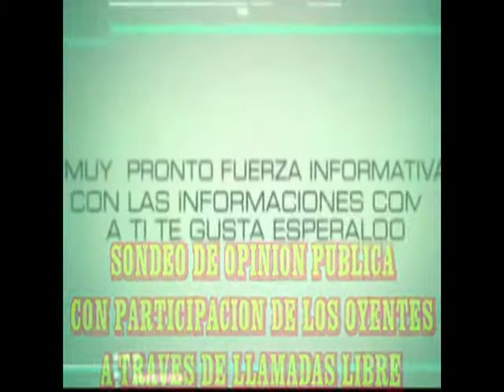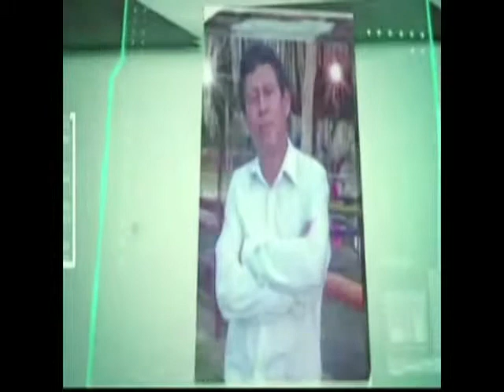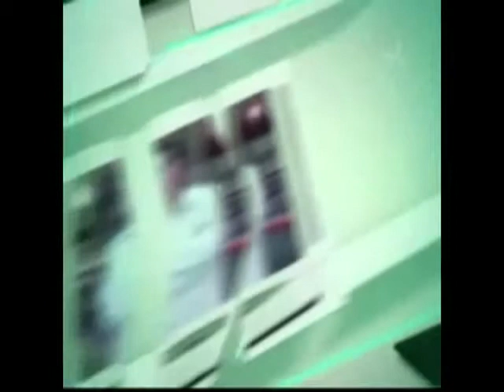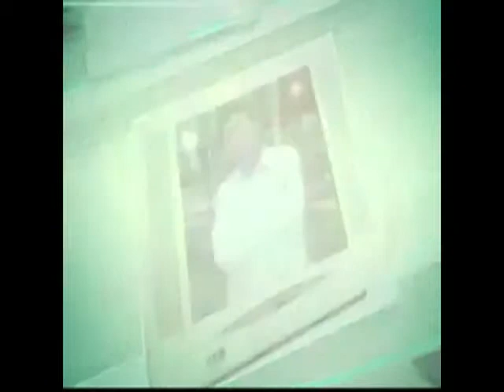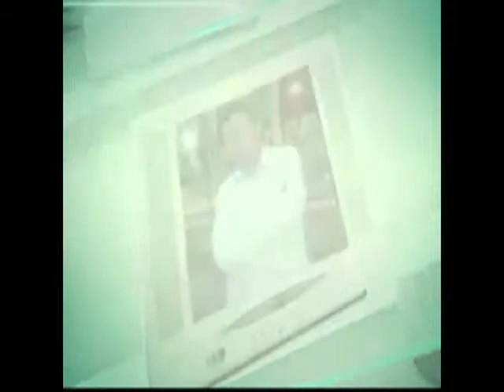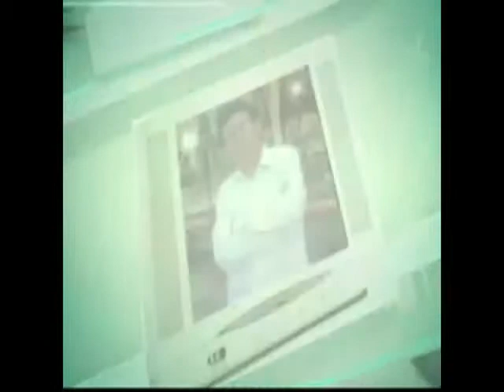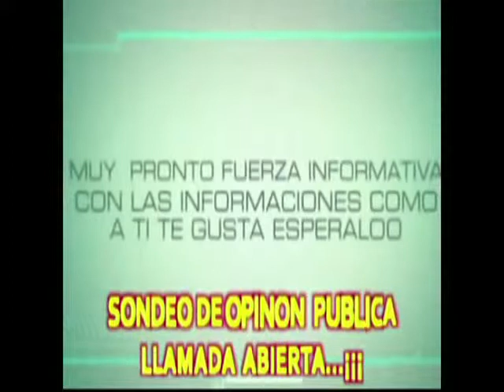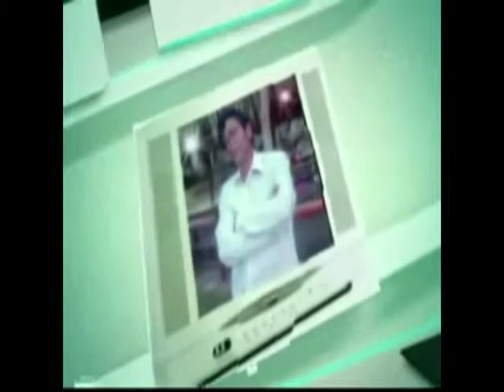SONDEO DE OPINION PUBLICO SAB. 05 DE ABRIL 2014 A TRAVES DE RADIO SISTEMA VIDEO SABADO 06 ABRIL 2014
SONDEO DE OPINION SABADO 05 DE ABRIL 2014 A TRAVÉS DE RADIO SISTEMA ,CABE MENCIONAR QUE ESTE SONDEO SE REALIZO CON TODAS LAS LLAMADAS LIBRES DE TODOS LOS LUGARES DE LA PROVINCIA Y REGION ICA APOSTANDO POR SU DETERMINADO PRE-CANDIDATO QUE POSTERIORMENTE SE CONVERTERIA EN CANDIDATOS A OCUPAR CARGOS DE ALCALDES Y PRESIDENTE REGIONAL .ESTE SONDEO DE OPINION PUBLICA TIENE POR FINALIDAD SABER COMO ESTA EL TRABAJO DE CADA UNO DE LOS CUADROS VISIBLES QUE PRETENDEN SER AUTORIDAD ES LA FOTOGRAFIA DEL MOMENTO LO QUEN PIENSA EL OYENTE HACERCA DE SUS PROXIMAS AUTORIDADES. .SI MAÑANA FUERAN A LAS ELECCIONES POR QUIEN VOTARIA UD PARA QUE SEAS EL PROXIMO GOBERNANTE EN SU DISTRITO PROVINCIA Y REGION, LOS RESULTADOS SALTAN A LA VISTA. A MEDIDA QUE PASAN LOS DIAS LAS TENDENCIAS PUEDEN VARIAR .¡¡¡¡¡¡